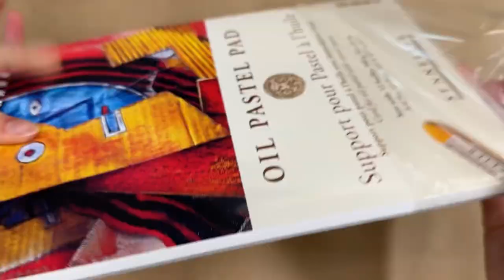Man Portrait Master Study with Oilpastel | John Singer Sargent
☆ Relaxing with art process video.

 ☆Tools :
-Hwawon oil pastel
-Pentel oil pastel
-Sennelier oil pastel
-Mungyo gallery oil pastel

-Paper : Sennelier oil pastel pad
(340g.)

 ☆ If you want to see more paintings,
더 많은 그림이 보고 싶으신 분은,👉🏻

유튜브 채널에 공유한 작업물들은 모작이 가능하나 개인작업도 다소 포함되어 있으므로 sns업로드 시 @chez_zoe.k  또는#danhartstudio로 태그 부탁드립니다.

This video is copyrighted and belongs to Danhartstudio. Please tag @chez_zoe.k or danhartstudio when you repost it on SNS. Thank you for your cooperation.

Cette vidéo est protégée par le droit d’auteur et appartient à Danhartstudio. La copie illicite et la reproduction ou duplication non autorisée des photos et vidéos insérées sur ce site sont strictement interdites. Merci pour votre coopération.